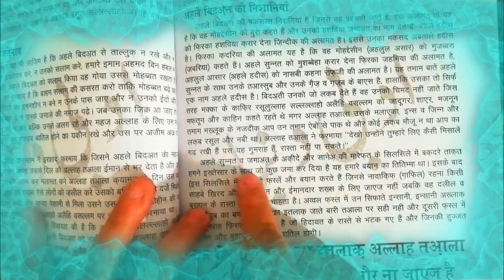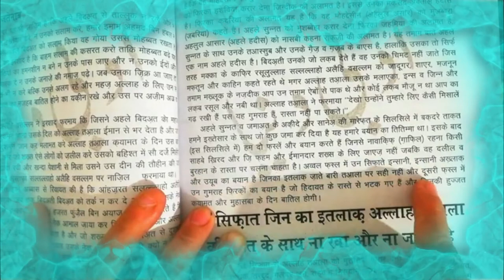ahle biddat ki nishaniya || gunyattuttalibin